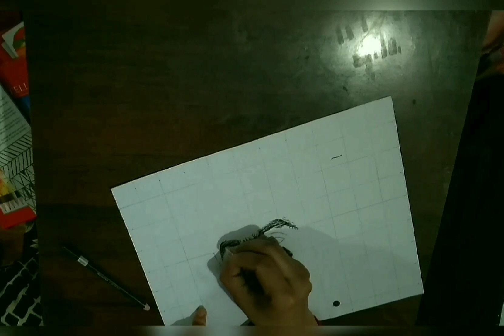Ranbir Kapoor Sketch |Show Me The Thumka Song |Movie Actor Sketch | Drawing | Art | Ranbir And Aliya